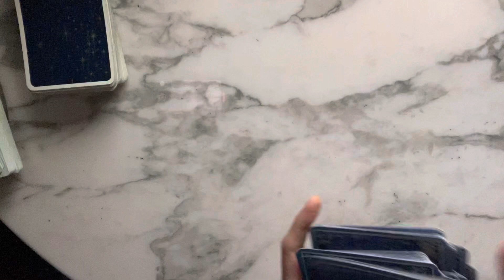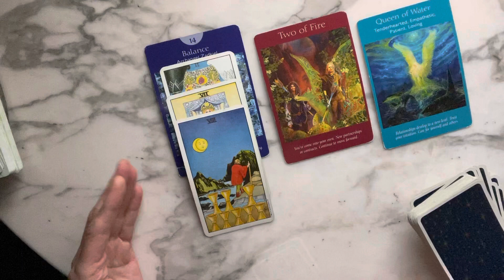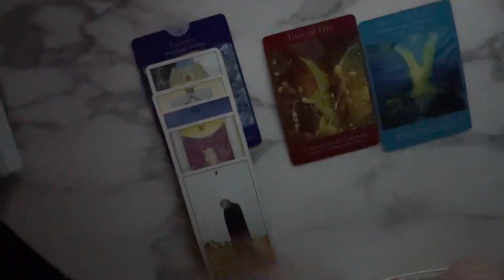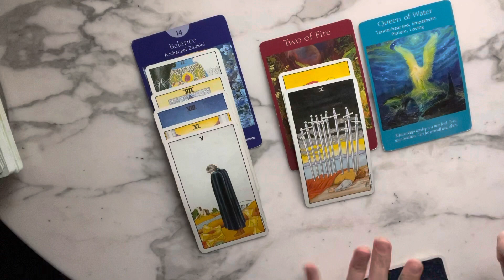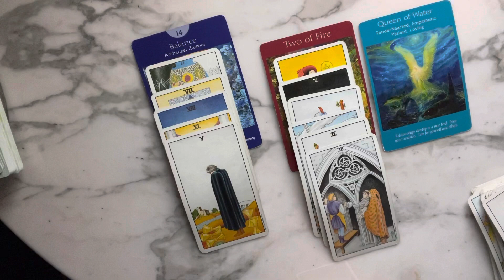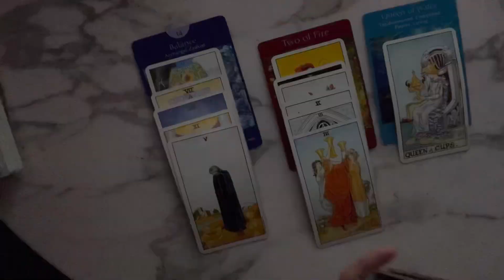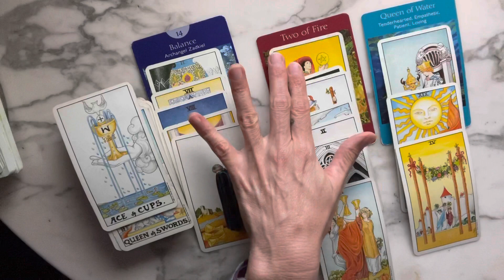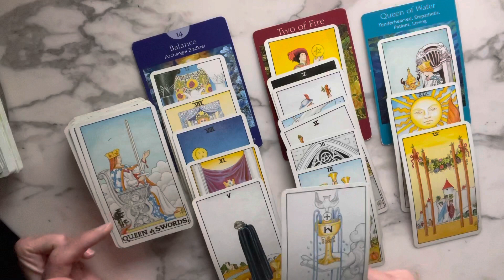Balancing Your Emotions - Tarot Reading